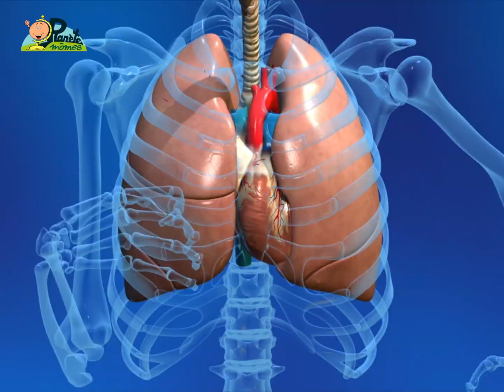Au cœur de notre corps - Un programme interactif Planètemômes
"Au cœur de notre corps", un programme vivant, audiovisuel et interactif.